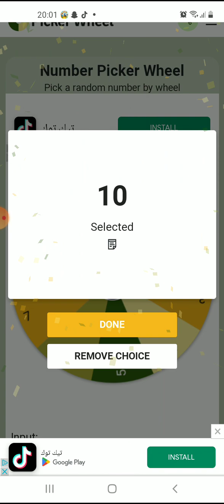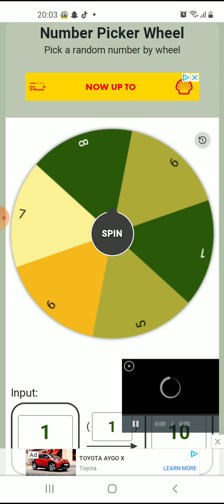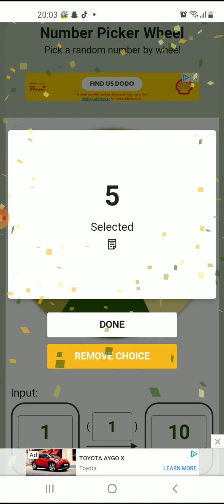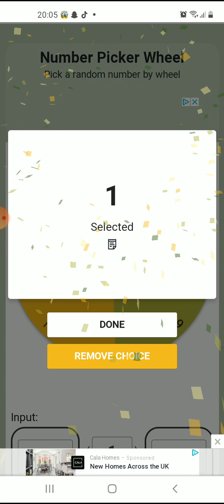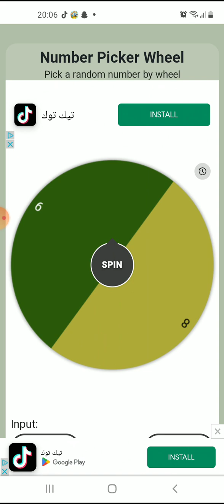number lore last on standing wins